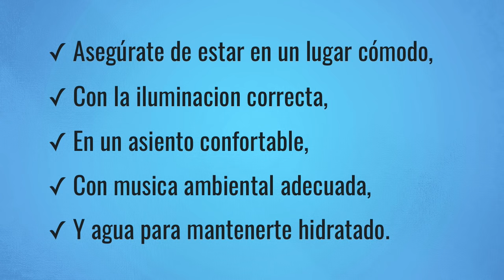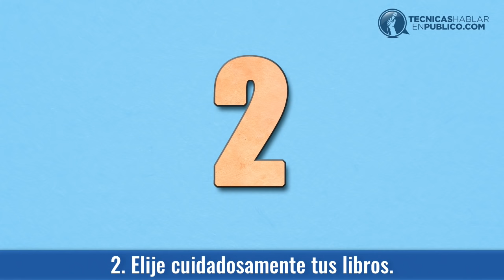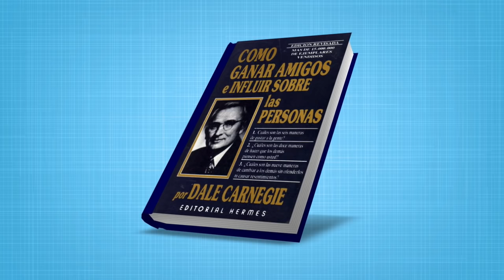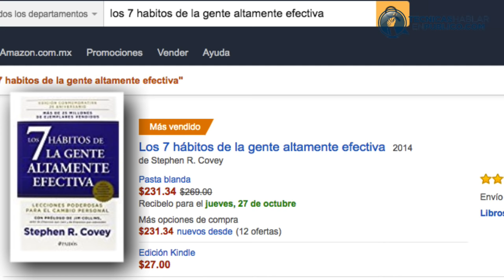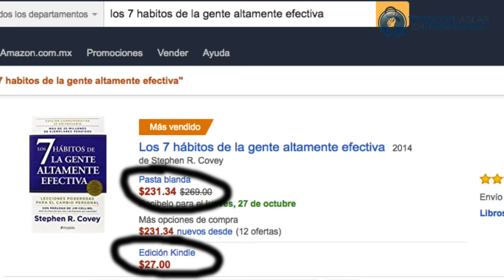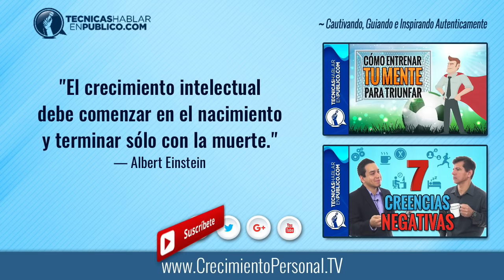Motivacion Personal: ¿Que Leer Para Mejorar Tu Vida? | Libros de Superacion Personal y Autoayuda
Motivación Personal y Autoayuda: Qué leer para tu superación personal, mejorar la autoestima | Mejores libros de autoayuda gratis, reflexiones y cursos de superación personal...

Si te gustó este video, te comparto este nuevo video que hemos publicado sobre "CÓMO CREAR HÁBITOS POSITIVOS", que está disponible en el otro canal. Te recomiendo que lo veas presionando aquí »

☰ RESUMEN:

Qué leer para mejorar tu vida...

Si no tienes el hábito de la lectura, te estas quedando estancado en tus creencias limitantes.

Mucha gente nos comenta que no les gusta leer, que a lo largo de sus estudios básicos, nunca le tomaron el gusto a la lectura. No es un hábito muy desarrollado en nuestra cultura, y aún aquellos que quieren intentarlo nos dicen que hay tantos libros allá afuera que no saben cómo elegir.

☕ Nosotros tenemos la solución a estos problemas…

Te vamos a dar un sistema para encontrarle el gusto a la lectura.
Te vamos a enseñar cómo elegir los libros que de verdad te ayuden a crecer.
Y te vamos a decir cómo puedes adquirir material valioso para leer sin gastar una fortuna.

¡Aquí vamos!

Primero veamos el porqué te decimos que, si no estás leyendo te estás estancando en creencias limitantes. Considera lo que viene sucediendo alrededor de todo el mundo desde hace muchos de años…

Cuando eres niño se te instruye para que aprendas a leer y escribir, ¿por qué?

Porque instruirse adecuadamente es el camino más seguro para salir de la ignorancia.
Y aquellos que no salen de la ignorancia viven una vida llena de temor, limitaciones y sufrimiento.

Tu viaje comienza a los 4 o 6 años. Cuando se te envía a la escuela, donde aprendes de tus compañeros, del maestro, pero principalmente de los libros por otros 6, 9 o 12 años, dependiendo de tu país y la situación económica de tus padres para completar tu educación básica.

¿Tú crees que los gobiernos del mundo, la sociedad y los padres de familia invierten miles de millones de pesos para enviar a millones de niños a la escuela diariamente, sin una razón específica?

No. Ellos saben que cuando te instruyes, evolucionas; y te transformas en un individuo productivo y sociable que puede aportar algo positivo a nuestra civilización.

Entonces leer e instruirse es bueno. Punto claro.

Pero ¿qué pasa cuando crecemos y terminamos la educación básica?

Pues sucede, que ya no es obligatorio, ni mucho menos gratuito continuar estudiando, y debido a esto, nos olvidamos de la lectura.

Y la gran mayoría, obtenemos un empleo y trabajamos para sobrevivir, un cheque de pago a la vez. Y ya no continuamos instruyendonos porque decimos que es aburrido y muy caro.

Hay personas que dicen que no leen porque no tienen tiempo y sin embargo, encuentran tiempo en su día para ver televisión, dormir hasta demasiado tarde por la mañana o jugar vídeo juegos.

Lo que en realidad les hace falta es encontrarle el sabor al hábito de la lectura.

Entonces para que tú puedas continuar instruyéndote y mejorando tu vida, sólo aplica los 4 sencillos pasos que te mostramos en el video.

• En conclusión:

Muy pocas personas nacen con un gusto nato por la lectura y muchos de nosotros tuvimos experiencias tal vez no muy agradables con los libros durante nuestra educación básica.

Pero leer de manera consciente un libro que te aporta información efectiva y práctica para mejorar tu vida es una actividad emocionante que te puede ayudar a desarrollar más tu potencial.

Y ahora con Internet y los dispositivos móviles ya no tendrás pretextos para obtener los libros adecuados. Sólo crea un nuevo espacio en tu vida dedicando una hora específica para la lectura, disfruta la actividad y pronto descubrirás como tú puedes mejorar tu vida, un libro a la vez.

“El crecimiento intelectual debe comenzar en el nacimiento y terminar sólo con la muerte.”
— Albert Einstein